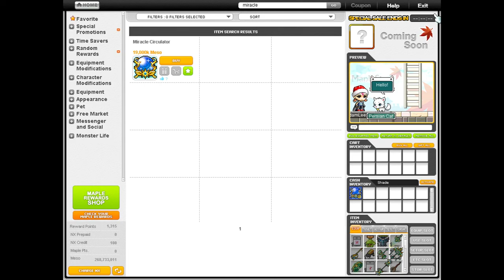Maplestory: Attempting To Get A Good Legendary Inner Ability!